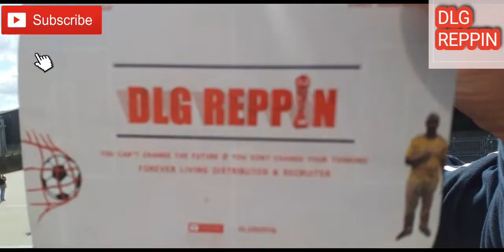DLG REPPIN ARRIVE AT THE EMIRATES "AGAIN" 🔴⚪🔴